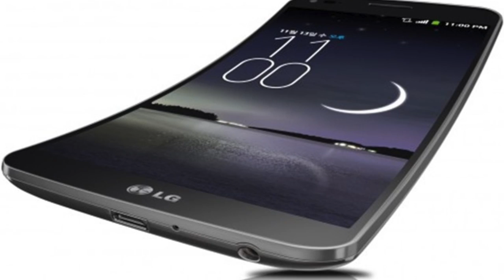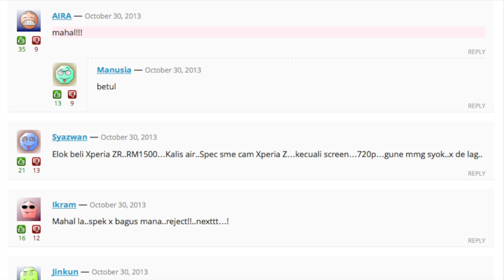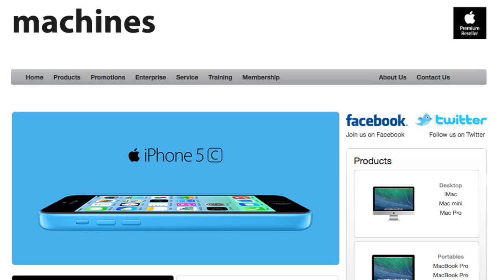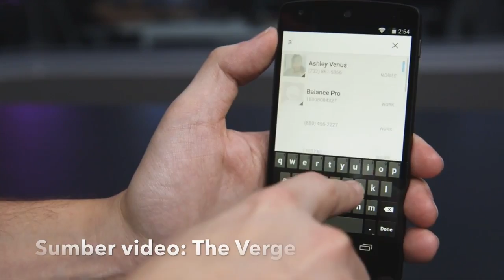Mingguan Amanz - Project Ara, Android 4.4 KitKat, Nexus 5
Pada minggu ini beberapa peranti baru telah hadir ke pasaran tempatan, termasuk salah satu yang dinantikan ramai iaitu iPhone 5S, serta iPhone 5C. Kedua-duanya ditawarkan oleh Maxis, Celcom dan DiGi dengan pelan telekomunikasi masing-masing.

Menarik perhatian ramai pada minggu ini adalah Project Ara daripada Motorola, dimana ingin membolehkan telefon pintar modular dihasilkan, sekaligus memudahkan pengguna memilih komponen dan spesifikasi peranti dengan mudah.

Minggu ini ditamatkan dengan pengumuman Android 4.4 KitKat oleh Google, dimana bersama-sama dengannya, peranti Nexus 5 turut dilancarkan secara rasmi oleh gergasi internet berkenaan.

Lagu Latar : Neurowaxx - NuSkool Girlz